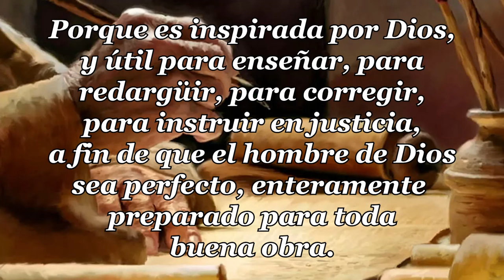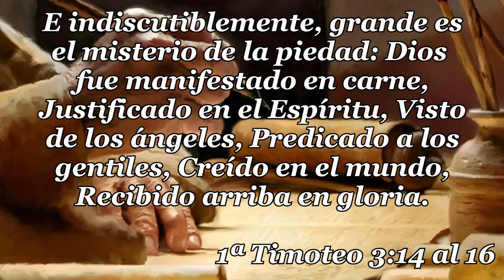32 - 1ª CARTA TIMOTEO